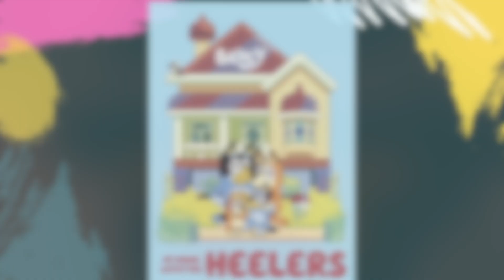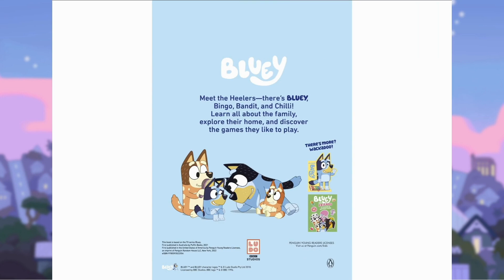Bluey: At Home With The Heelers | Simply Stories | Read Along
Join along as we read a new story together!
Bluey: At Home With The Heelers
By: Penguin Young Readers Licenses

Meet Bluey and the Heeler family in this adorable shaped board book!
Based on the wildly successful animated series Bluey, as seen on Disney+

Spend the day with Bluey, Bingo, and their parents in their home! Play Hairdresser with Bluey, Rug Island with Bingo, and more in this colorful shaped board book.

Publisher ‏ : ‎ Penguin Young Readers Licenses (October 4, 2022)
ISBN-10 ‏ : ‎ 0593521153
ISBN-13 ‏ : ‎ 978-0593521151